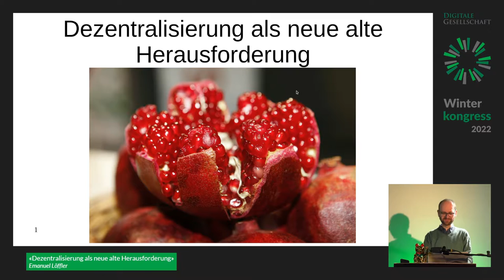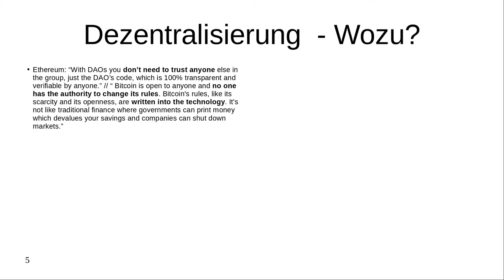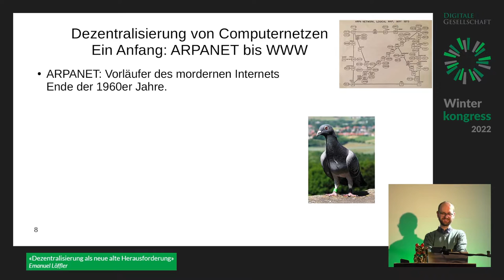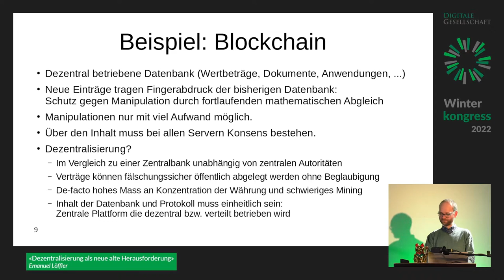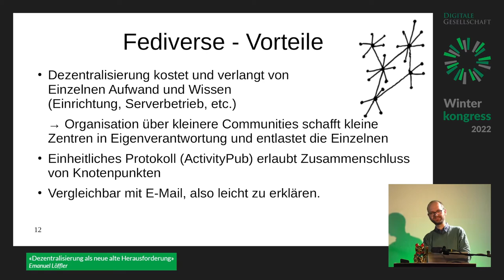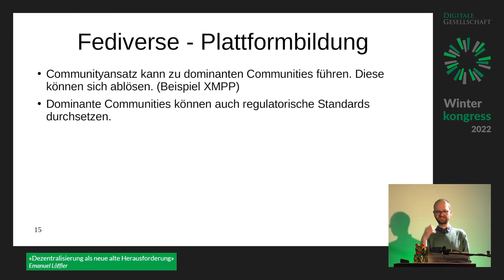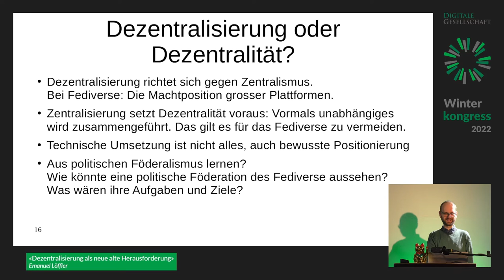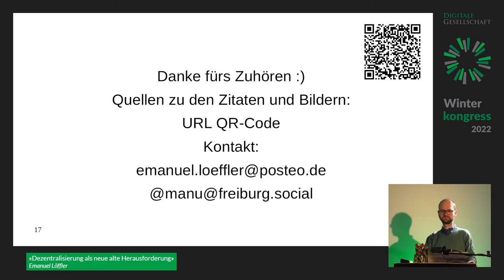Winterkongress 2022 - Dezentralisierung als neue alte Herausforderung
Dezentralisierung ist ein Buzzword der Blockchain-Ära, aber auch grundlegender Bestandteil des Internets seit seinen Anfängen in den 1960er Jahren. Das Fediverse will die Plattformisierung, die massgeblich durch Social Media Plattformen vorangetrieben wurde, durch dezentrale Infrastruktur ersetzen. Doch was bedeutet das in der Konsequenz? Was sind die Probleme, die Dezentralisierung lösen soll? Welche neuen Probleme ergeben sich im Fediverse und (was) können wir aus dem politischen Föderalismus für das dezentrale Netz lernen?